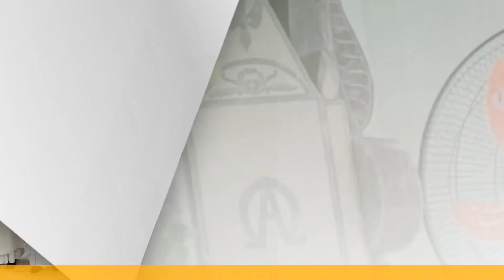Lễ Tạ Ơn Hồng Ân Vĩnh Khấn Sr Tê-rê-sa Nguyễn Thị Quyên (06.06.2024) - Giáo Họ Yên Thái